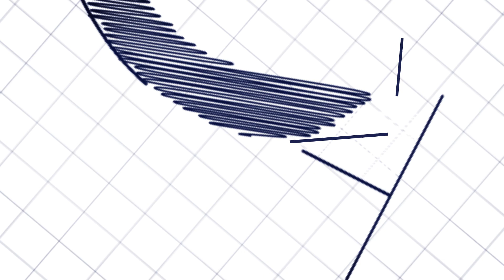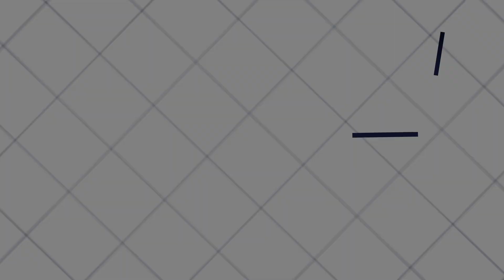cCommercial office to let: Grayston Office Park, 128 Peter Road, Sandton | Bldg 3 Gr Floor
Building or Listing Size: 580sqm

Centrally located office park within Sandton, with easy access onto the Grayston Drive on and off ramps. Coffee shop / restaurant available within the park set in a beautiful garden environment. Ample parking with a ratio of 5 bays/100m². Common area lobbies and toilets have been refurbished.

Contact Commercial Broker:

Peter Aaronson
5th Avenue Properties

Lesley East
5th Avenue Properties